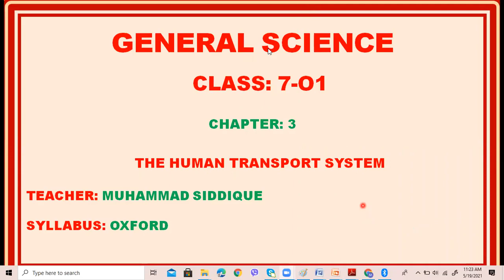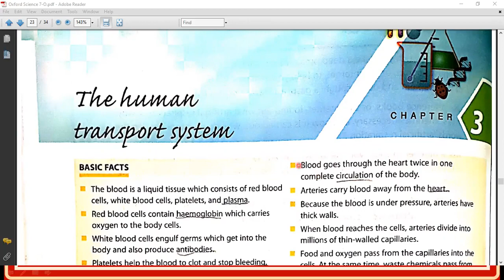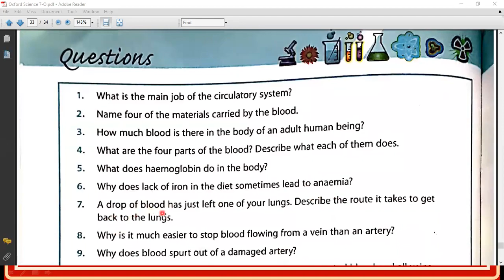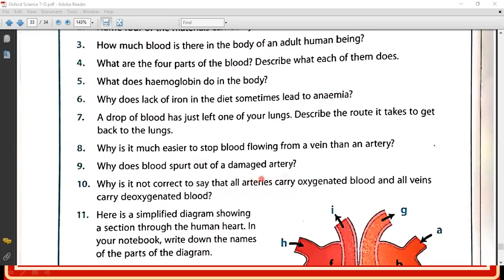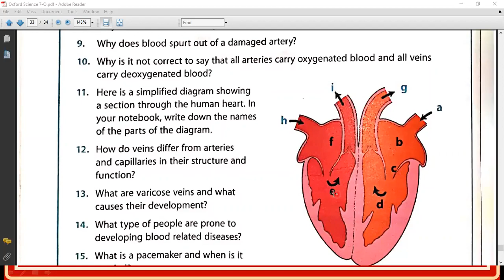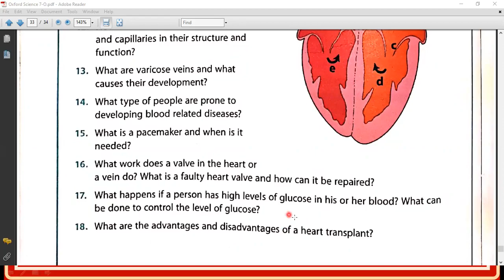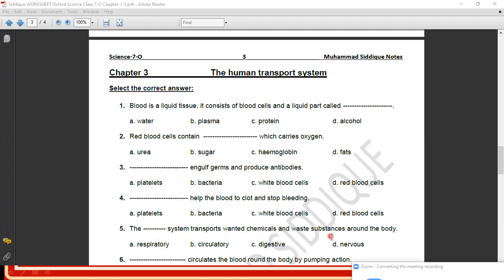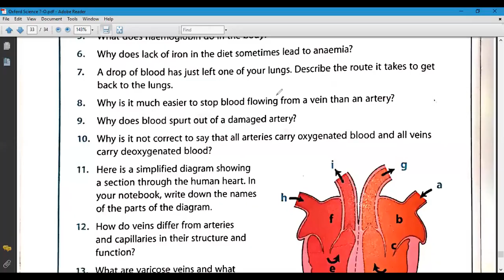Siddique Lecture Oxford Science 7th Class Chapter 3 The Human Transport System Part 6